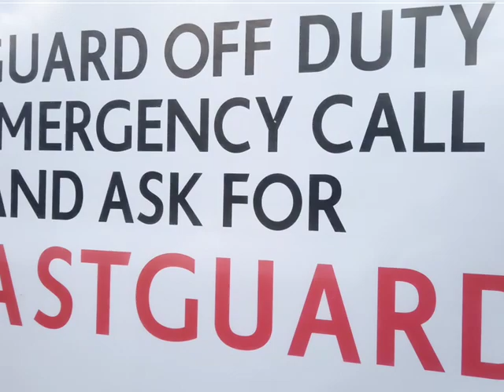Hastings beach midday 2nd nov 2023 storm Ciaran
still very windy, you can see the large waves breaking on the beach.